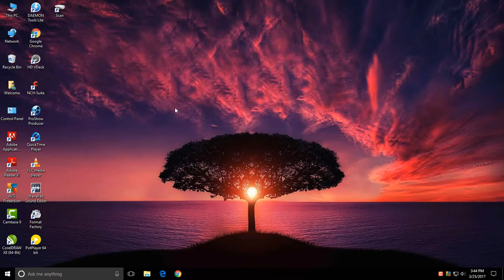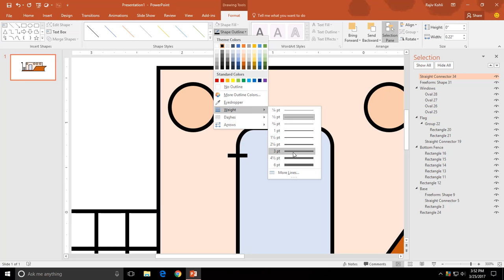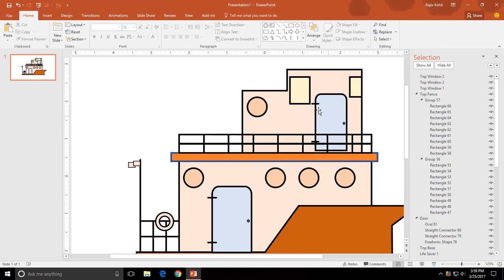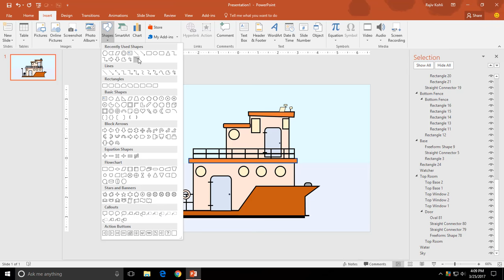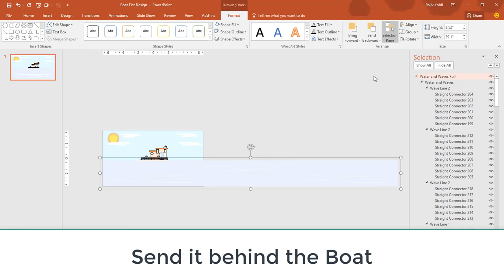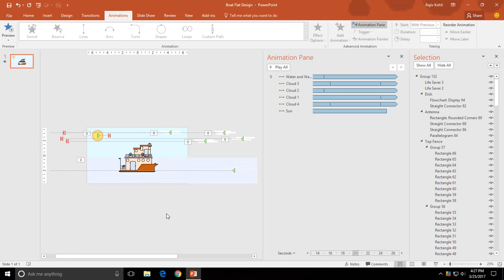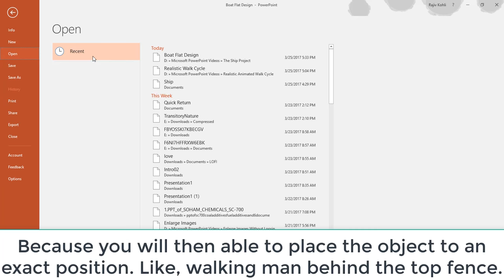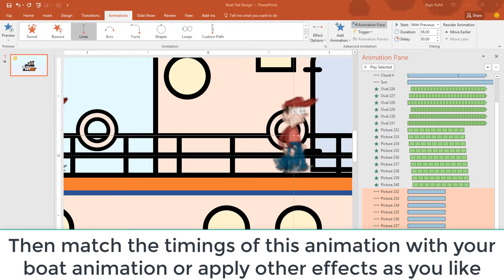Boat Animation in PowerPoint 2016 Tutorial | The Teacher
First of all, let me give the credit to  @Iroh Design for his Flat Boat Animation in PowerPoint (Ocean Design Tutorial in illustrator) from where I took the idea of designing and animating this video. Do visit his channel to see as he is doing some really great stuff in Adobe illustrator.

The first half of the video is in x2 Speed showing you the use of Shapes Tool in PowerPoint which we used to design the entire scene. You can slow down the speed by clicking the Gear icon of the Youtube video bar.

Episodes:
0:00 Graphics Design using Shapes Tool
1402 Boat Animation Tutorial

✍ About Boat Scene Design using Shapes Tool
If you are a beginner at Powerpoint then you can learn a lot of Shapes and Design menu features which we have used to draw the entire scene. You can watch the tutorial playlist link given below on How To Use Shapes Tool.

✍ About Boat Animation in PowerPoint

Flash Once effect has been used to animate the walking man over the boat. You can watch my Realistic Animation Walk video if you want to further learn about how to use different character poses to make the character live. The boat is standing still and only the background objects are moving. That creates an illusion as the boat itself is moving. For water, the wave Grow/Shrink effect has been used on oval shapes.

⏩ You can also make this Boat Animation in the following versions:
Microsoft PowerPoint 2007 / 2010 / 2013 / 2016 / 2019 / PowerPoint 365